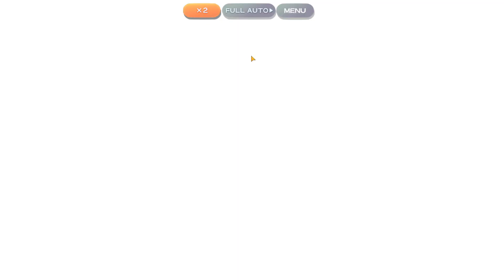Phantasm 3 Units (14th July 2024)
Close to duo but nobody hitting killers on eiki lol.